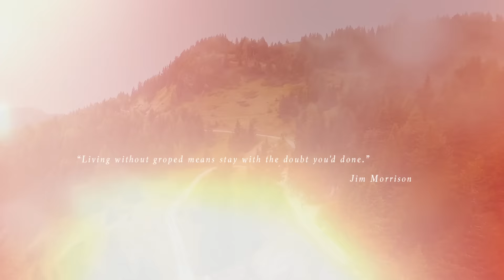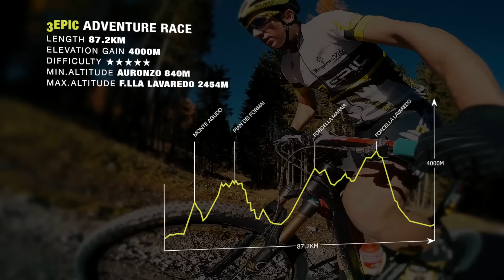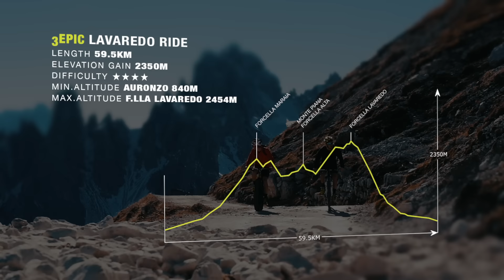3EPIC MTB 2016 - Official Teaser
3EPIC MTB Marathon | 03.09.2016 | Auronzo di Cadore (BL)